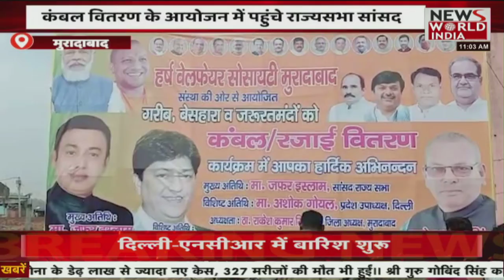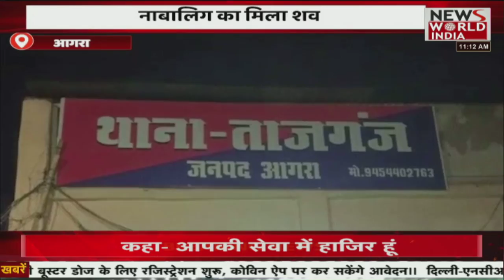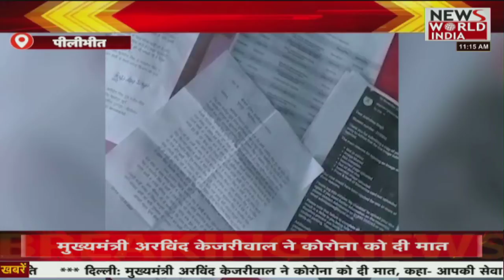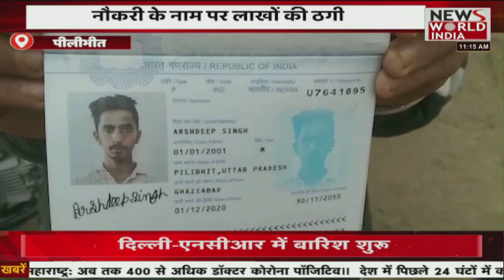उत्तर प्रदेश - उत्तराखंड में क्या कुछ चल रहा है....यहां देखें । UP News । UK News